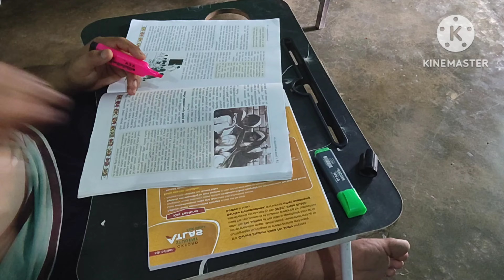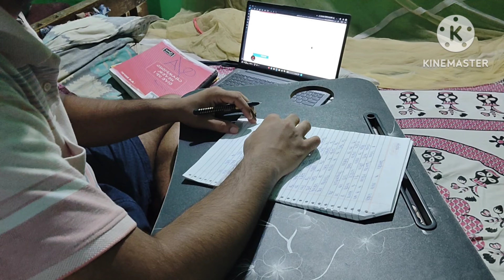bought new mobile stand for YouTube video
UPSC vlogs / upsc aspirants daily life vlog / upsc aspirants vlog / a day in the life of upsc aspirants/ upsc aspirants study vlog and shorts
upscwithabhinit
Here are 10 ways to be more productive:
1. PRIORITISE YOUR GOALS
2. CREATE A SCHEDULE
3. FIND YOUR IDEAL STUDY ENVIRONMENT
4. ELIMINATE DISTRACTIONS
5. UTILISE ACTIVE LEARNING TECHNIQUES
6. BREAK IT DOWN
7. TAKE REGULAR BREAKS
8. STAY ORGANISED
9. SEEK PEER SUPPORT
10. practice self care
top 10 coaching institutes for UPSC in India.
#1. Elite IAS Academy, Delhi
#2. Vajiram and Ravi, Delhi
#3. Rau’s IAS Study Circle, Delhi
#4. Brilliant Tutorials, Chennai
#5. Brain Tree, Hyderabad
#6. Shankar IAS Academy, Chennai
#7. Vision IAS, Delhi
#8. Chanakya IAS Academy, Delhi
#9. Astitiva ICA Academy, Jaipur
#10. Khan Study group, Delhi
Here are some tips for studying at home:
=Try active studying by asking questions before, during, and after study time.
=Get a good night's sleep.
=Study at the right time.
=Have a designated study area.
=Eat properly.
=Get chores out of the way.
=Create a timetable.
=Use a timer.
=Get up and get ready for the day. Take a shower. Eat a healthy breakfast. Exercise, meditate, and get mentally prepared for a productive
first time preparing for upsc help in the comment box
share your upsc story with me and will share together ..
must read books for upsc exams
1. INDIA’S ANCIENT PAST BY R S SHARMA
2. CERTIFICATE PHYSICAL AND HUMAN GEOGRAPHY BY GOH CHENG LEONG
3. ANCIENT HISTORY OF INDIA BY SNEHIL TRIPATHI & SONALI BANSAL
4. A COMPENDIUM OF INDIAN ART AND CULTURE BY S. BALIYAN
5. INTERNAL SECURITY OF INDIA AND DISASTER MANAGEMENT BY SYED WAQUAR RAZA
6. ENVIRONMENTAL STUDIES: FROM CRISIS TO CURE, BY R. RAJAGOPALAN
7. QUESTION BANK ON ENVIRONMENT AND ECOLOGY BY VINAY G.B
8. QUESTION BANK ON INDIAN ECONOMY, 2E BY VINAY KUMAR G.B
9. INDIAN FOREIGN POLICY BY SUMIT GANGULY
youtube channels that i follow for upsc study